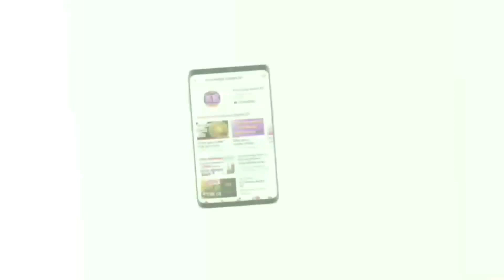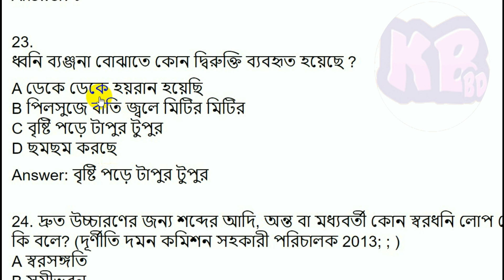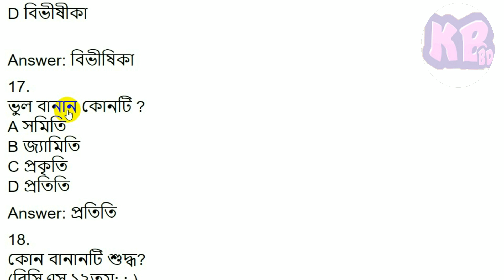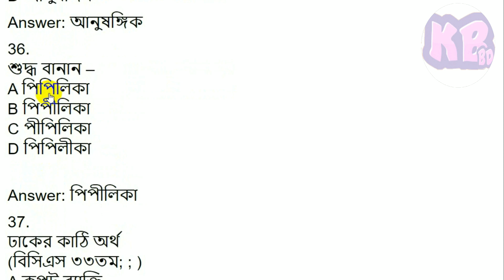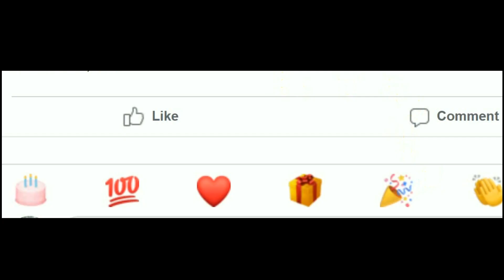ধ্বনি ও বর্ণ থেকে পরীক্ষায় আসার মত গুরুত্বপূর্ণ বাংলা প্রশ্ন, Important Bangla MCQ, BCS, NTRCA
office sohayok  অফিস সহায়ক ।  BCS NTRCA পরিসংখ্যান ব্যুরো Junior Statistical Assistant বাংলাদেশ পরিসংখ্যান ব্যুরো জুনিয়র পরিসংখ্যান সহকারী গুরুত্বপূর্ণ